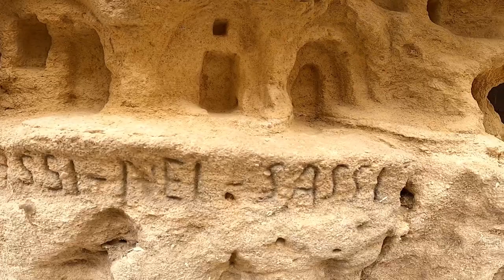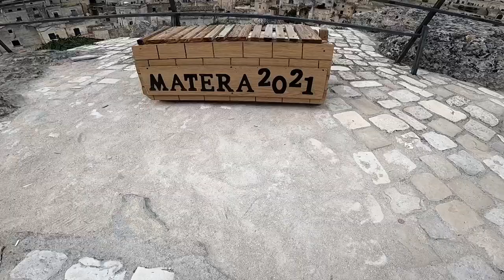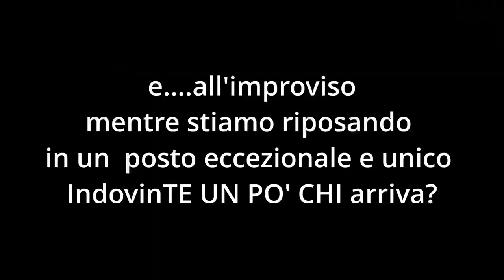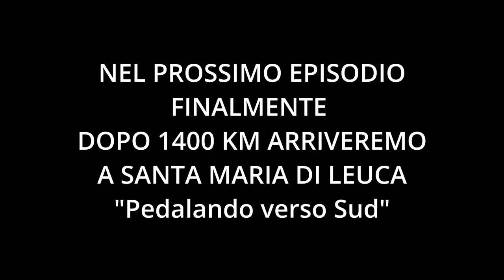Colline Infinite ep.6 Pedalando verso Sud!Viaggio in Italia#matera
Pedalando verso Sud! sta per arrivare al capolinea del viaggio.
Maaa. dopo aver dormito forse nel più bel posto del intero viaggio Lago di Serra del Corvo siamo ripartiti pedalando da Gravina di Puglia fino alla splendida città dei sassi di Matera. venite con me per seguire la parte finale del viaggio...
Vamos compagni salite a bordo della mia bicicletta si parte!